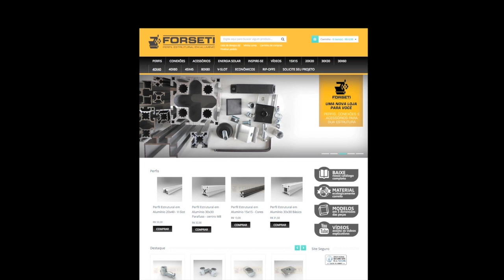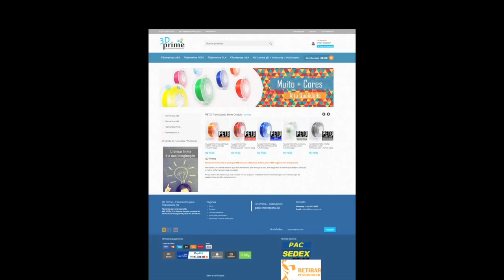Impressora 3D caseira REVOLUTION - Organizando os cabos dos motores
CUPOM: atividademaker

Wellinton M. B. Impressão 3D